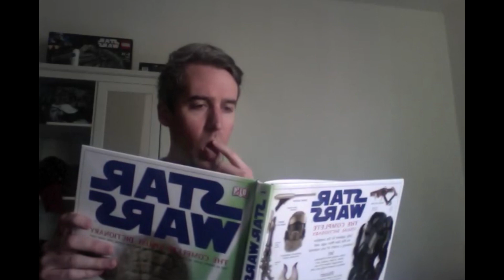FIFA World Cup 2014 Stadium Fans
OMG I'M ON THE BIG SCREEN